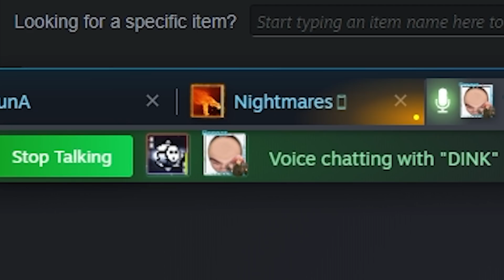THIS IS HOW TO GET THE BEST PRICE WHEN TRADING!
I'm not sure if this is considered psychological warfare but I guess it worked? :-D

Shoutout the clip team: Samz, Akmega, Chodeslayer, Mald & Infr :-)